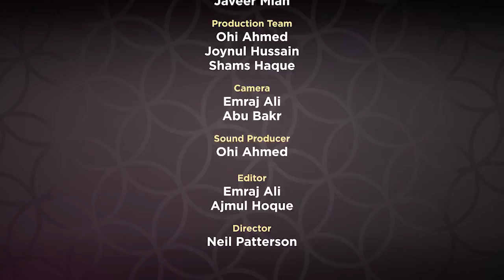Supplications From The Quran | Episode 5 | Mufti Menk 2018